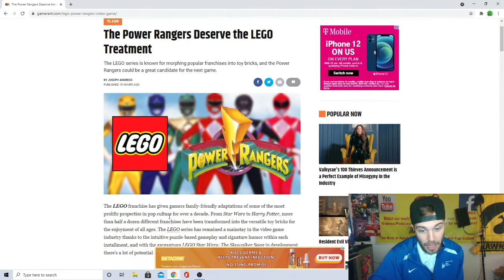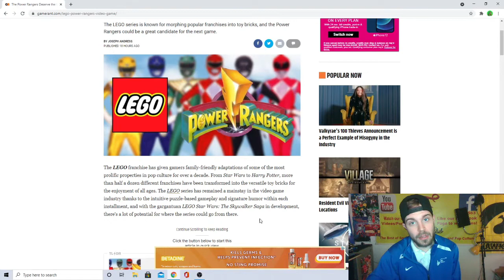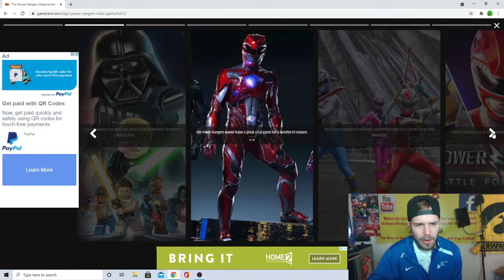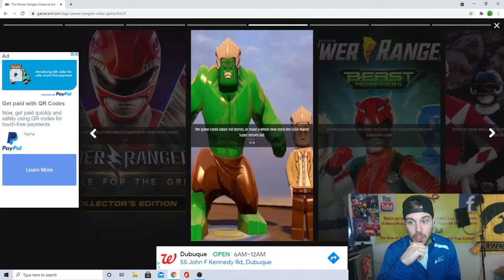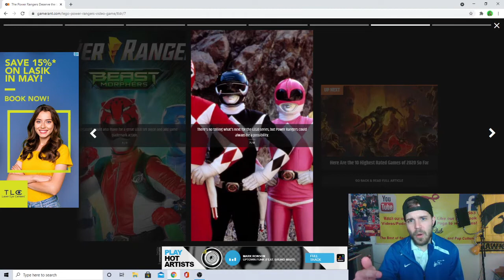Could Power Rangers Get a Lego Line and Video Game?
Could Power Rangers Get a Lego Line and Video Game?  In this video we talk about the possibility! What are your thoughts? Let us know!